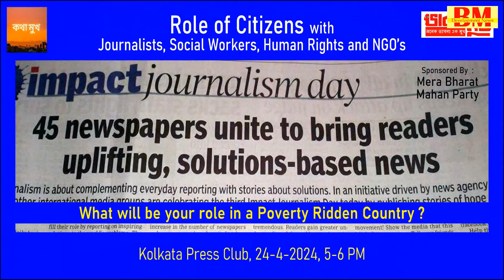দম দম কি ভাবে দেখাবে পথ এই ইলেকশন বাই মেরা ভারত মহান পার্টি সঙ্গে ফার্স্ট গুড রিপোর্ট বাই নাগরিক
How Dum Dum election 2024 may pave the way for Citizens movement in India with Subrata Bhowmik - Result of Press conference by katha